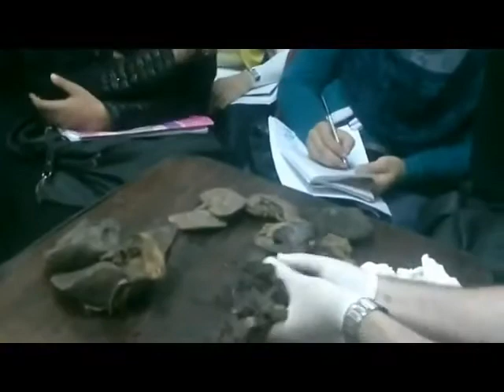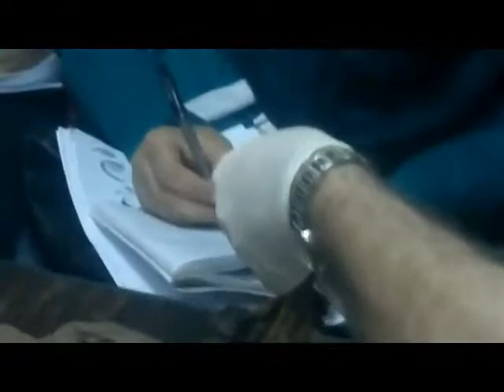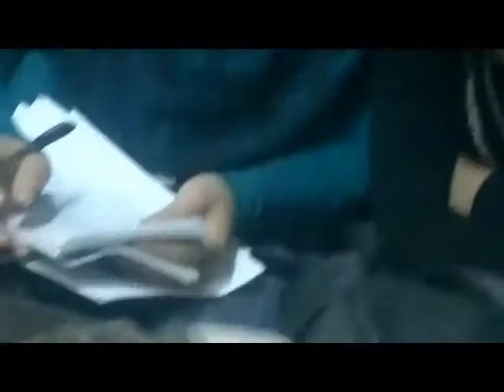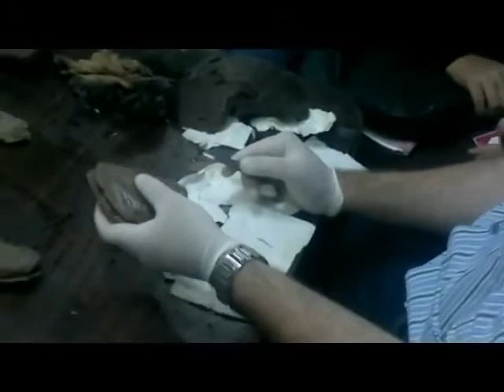٩ يوليو، ٢٠٢٠